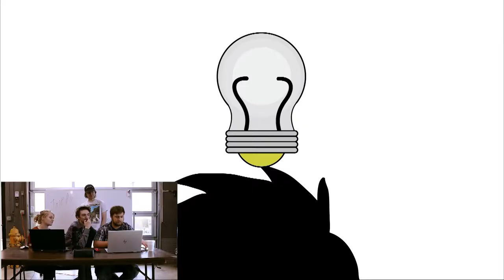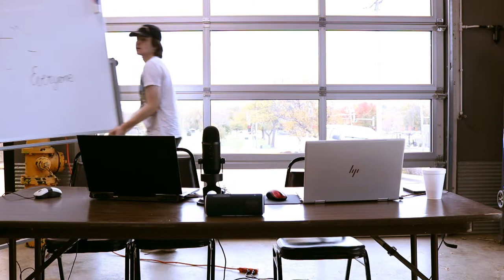Study Break Ep 10: Anniversasode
Halloween 2019, our channel's 1 year anniversary.
We're 1 year old, are you proud of us?